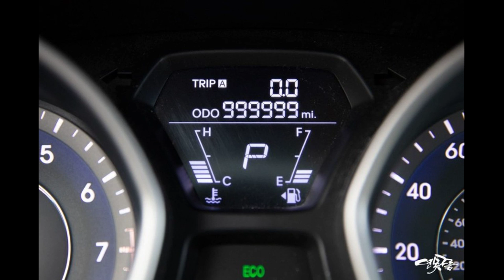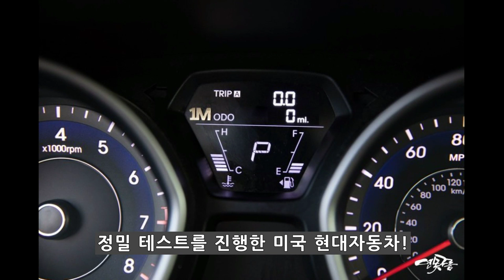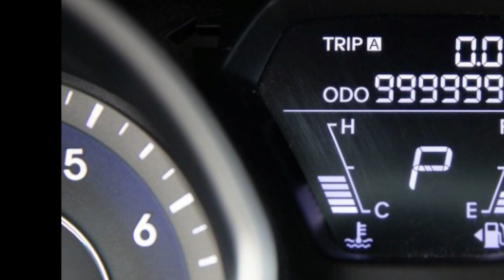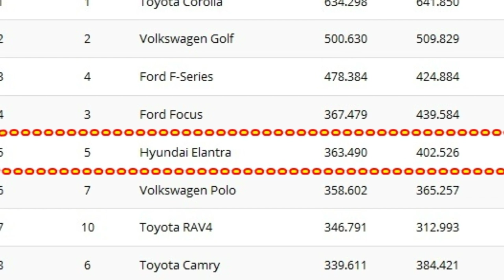지구 40바쿼 돌파한 아반떼! 신기록 hyundai avante elantra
국내차량으로 100만 마일(160만 km)를 돌파한 차량이 있을까요?

최근 미국의 한 여성이 아반떼(미국명 엘라트라)로 5년만에 100마일을 돌파하면서 글로벌 자동차 이슈가 되었습니다.

품질과 내구성을 인정받은 것인데, 미국 아반떼 뿐만 아니라 국내에서 판매되는 아반떼에도 동일한 품질과 내구성이 입증되면 좋겠습니다.